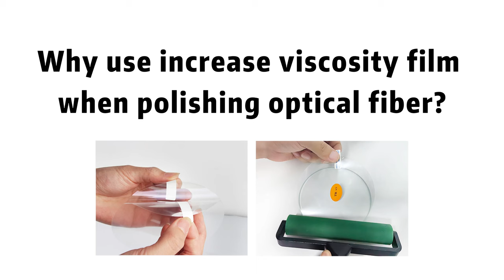Why use increase viscosity film when polishing optical fiber?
Neofibo tells you why use increase viscosity film when polishing optical fiber.